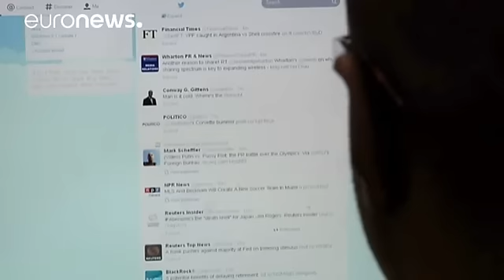La posible compra de Twitter por parte de Google dispara sus acciones en Nueva York - economy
Twitter se dispara en bolsa, tras los rumores de compra por parte de un consorcio en el que figura Alphabet la casa madre de Google. Junto a Alphabet, estaría la compañía de programas informáticos Salesforce.com. La información "proviene de la televisión económica estadounidense CNBC" aunque no ha sido confirmada oficialmente. Según la televisión, el consejo de administración…